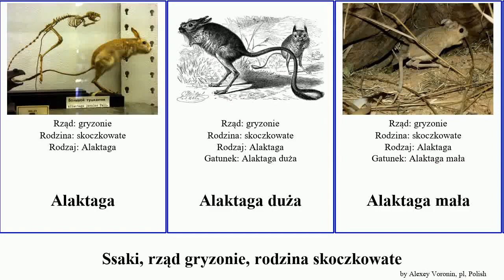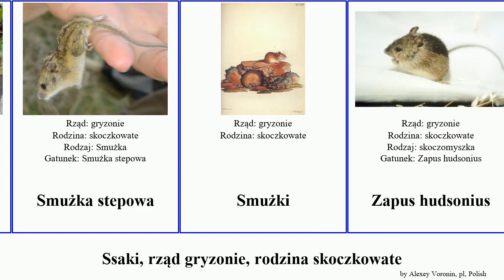Ssaki, rząd gryzonie, rodzina skoczkowate mammal pallidus sibirica paradoxus Alaktaga Salpingotus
Ssaki rząd gryzonie, rodzina skoczkowate.
mammal of Order Rodentia Family Dipodidae, language: pl.

Alaktaga
Alaktaga duża
Alaktaga mała
Allactaga tetradactyla
Allactaga sibirica
Cardiocranius paradoxus
Chyżoskoczek gruboogonowy
Podskoczek duży
Podskoczek egipski
Salpingotus crassicauda
Salpingotus pallidus
Skoczek azjatycki
Skoczki
Skocznik długouchy
skoczomysz leśna
Skoczuszek
Smużka leśna
Smużka stepowa
Smużki
Zapus hudsonius
Zapus trinotatus